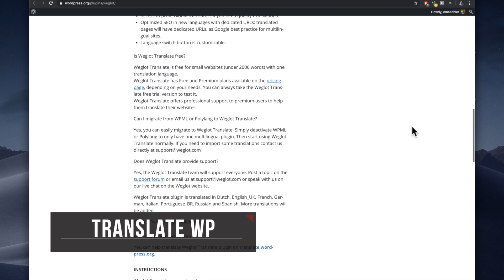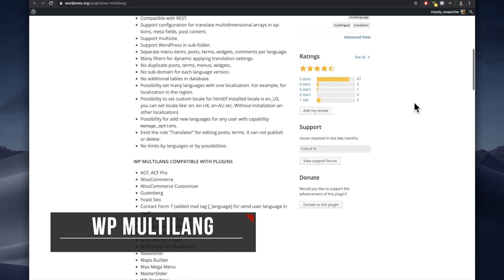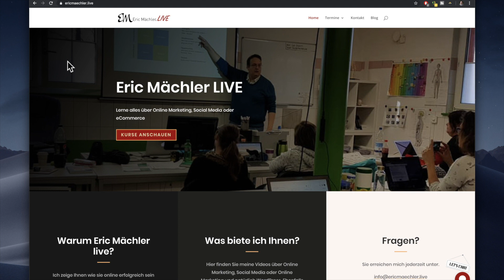Plugins mit denen du eine Wordpress Webseite mehrsprachig machst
Ich werde immer wieder gefragt, mit welchen Plugins für Wordpress man den eine Webseite mehrsprachig machen kann. Hier in diesem Video stelle ich euch ein paar Videos vor, mit der man genau das machen kann.